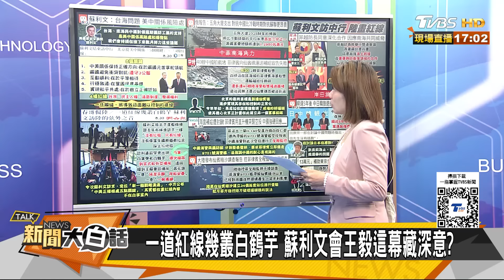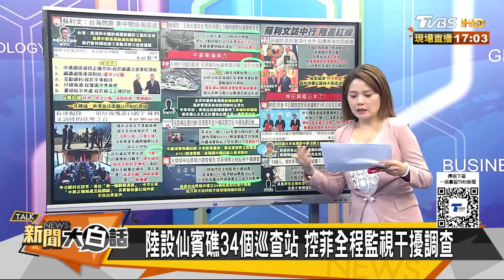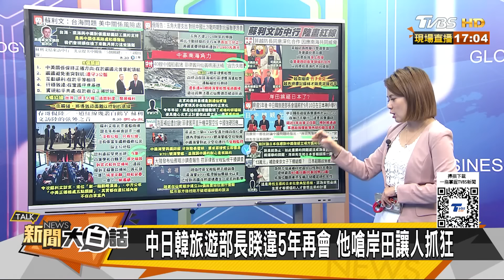日本韓國邊反中邊招攬陸客？陸警美國沒有紅毯只有紅線 新聞大白話 20240831